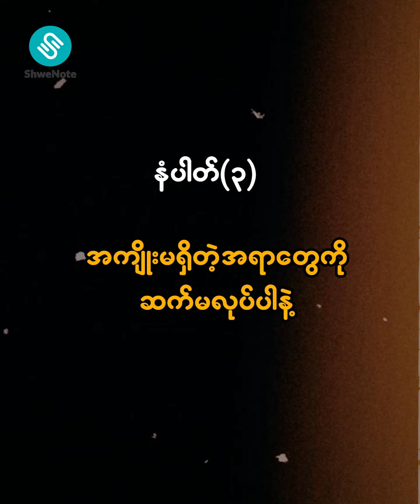အချိန်ကိုသေချာစီမံခန့်ခွဲမယ် - Time Management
❝ လက်တွေ့အသုံးပြုလို့ရမယ့်လျှို့ဝှက်ချက်❞

အောင်မြင်သူတွေကအလုပ်နဲ့ဘဝကို ဟန်ချက်ညီစွာနဲ့
စနစ်တကျ Plan ချပြီး အချိန်ကို အကောင်းဆုံးဘယ်လိုစီမံခန့်ခွဲလဲဆိုတာကို
ဒီ Video မှာ အတူတူ ကြည့်လိုက်ရအောင်

ဒီစာအုပ်ကိုဖတ်ဖို့အတွက် Subscription ဝယ်ချင်တယ်ဆိုရင် messenger မှာ စာပို့မေးမြန်းနိုင်သလို 𝟬𝟵𝟵𝟰𝟬𝟬𝟴𝟰𝟰𝟰𝟰 ကိုလဲ ဖုန်းဆက်မေးလို့ရပါတယ်။